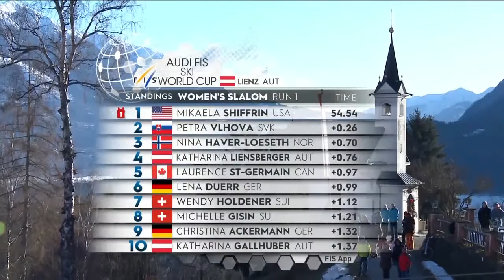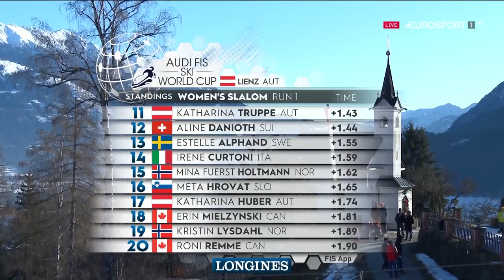Svjetski skijaški kup: Lienz(AUT) - ženski slalom, 1. vožnja